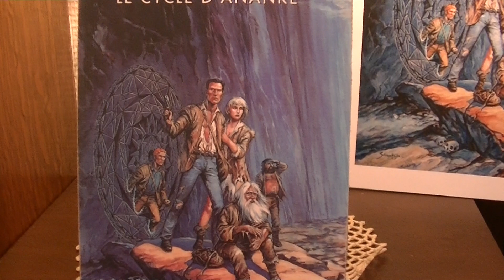Les Murailles d'Ananké (grande version)